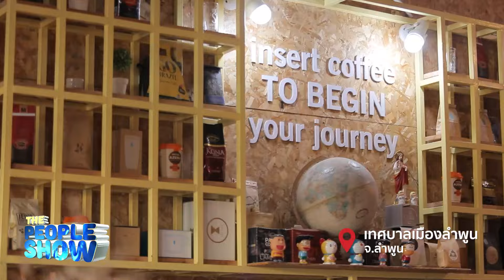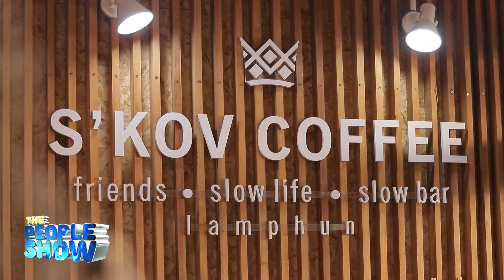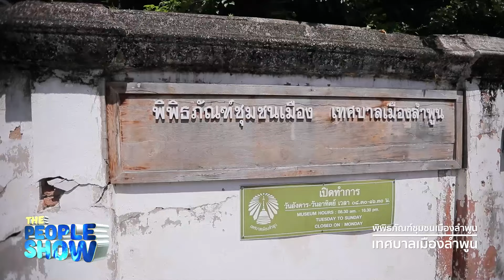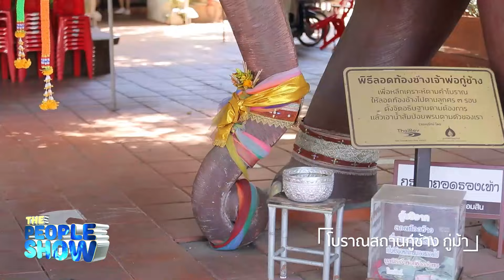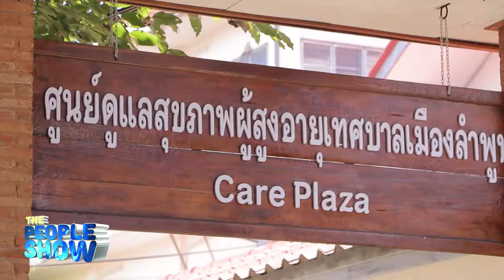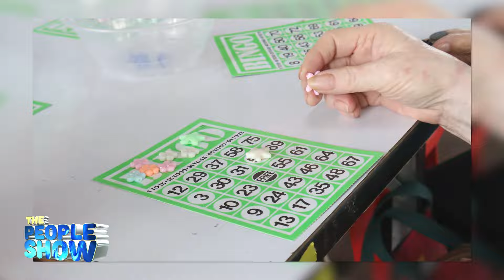Talk OF THE TOWN เทศบาลเมืองลำพูน